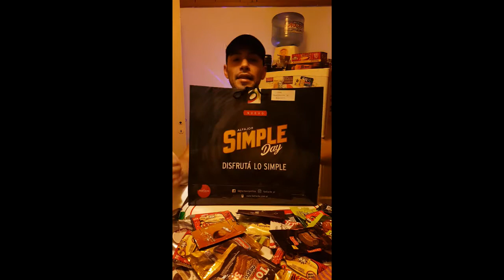REVIEW ALFAJORES FANTOCHE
REVIEW ALFAJORES FANTOCHE SIMPLE DAY / SIMPLE NIGHT + MINI EN VERSIÓN PARA CELULAR.

COMAN COSAS RICAS Y DULCES Y ESPERO SUS FUCKING COMENTARIOS, ACTIVA LA CAMPANA DE NOTIFICACIONES ASI NO VOLVES A DORMIR NUNCA MAS Y SUSCRIBETE PARA MAS CONTENIDO QUE NO TE SIRVE PERO QUE TE PUEDE SACAR UNA SONRISA.